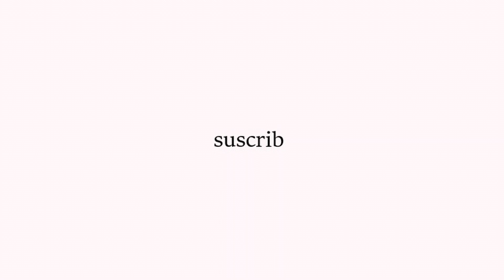CA vs. Sweden/CiCG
The title explains itself. After the CA did an internal PR we asked the CA if they'd like to fight us on Riga, both the CiCG and Sweden. Anyways we ended up winning and here was our reaction to us winning.